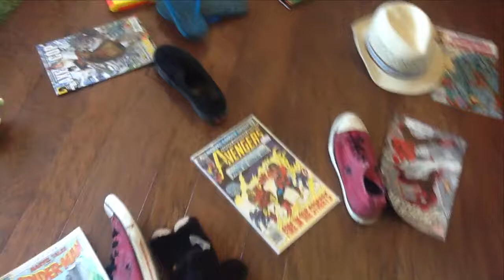20130707 Wishful Thinking (M+Z+Hannah)